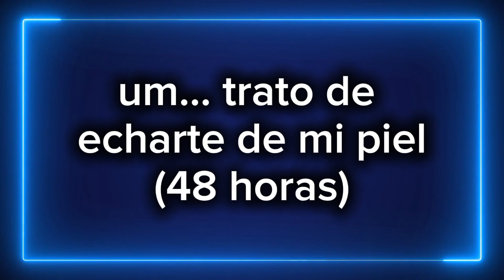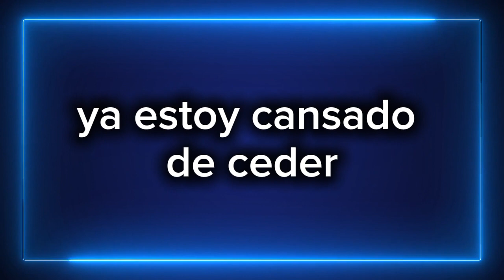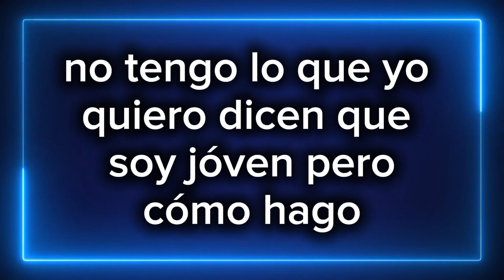alexz johnson 24 hours cover español